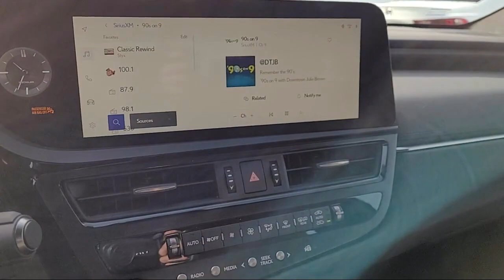2023 Lexus ES Roseville Sacramento Rocklin Folsom El Dorado Hills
2023 Lexus ES Stock Number: PU029625 Vin:58ADA1C17PU029625.